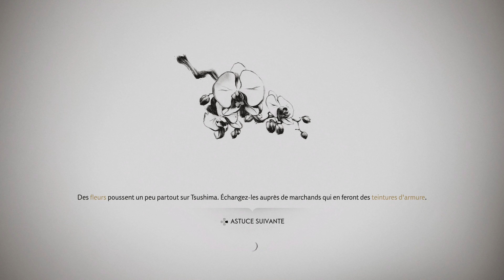UN CLAN MAUDIT | Ghost of Tsushima - LET'S PLAY FR #10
Dixième épisode du Let's Play de Ghost of Tsushima (PS4 Pro) avec les voix japonaises.

Ghost of Tsushima est probablement la dernière grosse exclusivité de la PS4. Sorti le 17 juillet 2020, le jeu nous propose d'incarner Jin Sakai, un samouraï, durant l'invasion de l'île de Tsushima par les Mongoles en 1274.